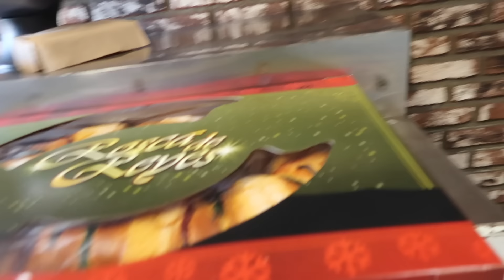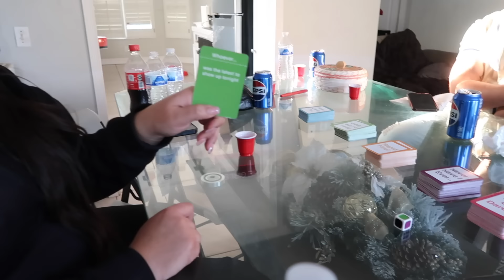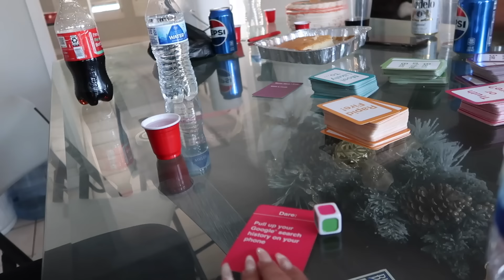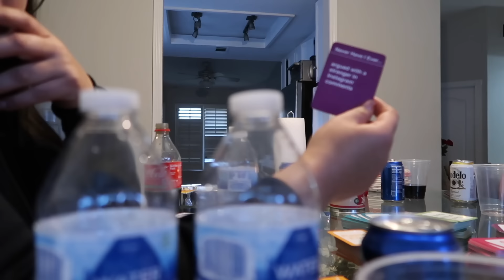LA MUÑECONA NOS INVITA A SU CASA, SE PONE SENTIMENTAL, ROSCA DE REYES, NOCHE LOCA😂 LAS NIETAS ABREN🎁